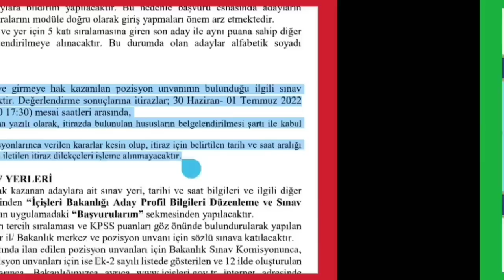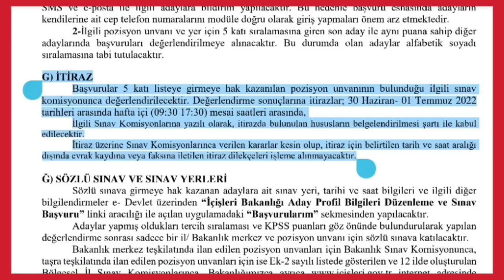İÇİŞLERİ BAKANLIĞI 3546 MEMUR ALIMI SONUÇLARI NE ZAMAN AÇILANACAK✅EN DÜŞÜK KAÇ✅ SONUCA NASIL BAKILIR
657 sayılı Devlet Memurları Kanunu’nun 4 üncü maddesinin (B) fıkrasına göre 06/06/1978 tarihli ve 7/15754 sayılı Bakanlar Kurulu Kararı ile yürürlüğe konulan Sözleşmeli Personel Çalıştırılmasına İlişkin Esaslar çerçevesinde; Bakanlığımız merkez ve taşra teşkilatı emrinde istihdam edilmek üzere toplam 3.546 adet personel alımı yapılacağı ilan edilmiştir.

Bu kapsamda;

1) Başvuruda bulunacak adaylar; 14-16 Haziran 2022 tarihleri arasında E-devlet üzerinden “İçişleri Bakanlığı/e-Devlet Kapısı Üzerinden Sunulan Hizmetler” başlığı altında yer alan “İçişleri Bakanlığı Aday Profil Bilgileri Düzenleme ve Sınav Başvuru” linki aracılığıyla erişim sağlayarak profil bilgilerinin güncel/son halini düzenleyebilecekler ve bu bilgilerini sınav başvuru esnasında kullanabileceklerdir.

2) Başvurular ise;17-21 Haziran 2022 tarihleri arasında E-devlet üzerinde “İçişleri Bakanlığı/e-Devlet Kapısı Üzerinden Sunulan Hizmetler” başlığı altında yer alan“İçişleri Bakanlığı Aday Profil Bilgileri Düzenleme ve Sınav Başvuru” linki aracılığıyla elektronik ortamda alınacaktır. Adaylar, başvuru tarihleri olan17-21 Haziran 2022 tarihleri arasında da profil bilgilerinin güncel/son halini düzenleyebilecek ve aynı anda sınav başvurusunu yapabileceklerdir.

3) Adaylar sınav başvurusunu tamamlamak için öncelikle profil bilgilerini düzenlemek ve 17-21 Haziran 2022 tarihleri arasında da başvuru yaparak modüle kaydetmek zorundadır. Adayın profil bilgilerini düzenlemesi, başvuru yaptığı anlamına gelmez. Sadece profil bilgilerinin düzenlenmesi sınav başvurusu için hak teşkil etmez.